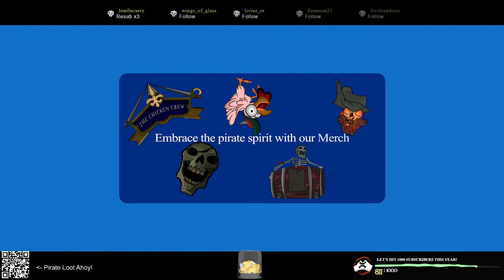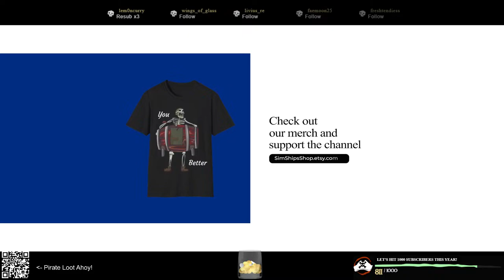Chilling at Sea /w the Chicken Crew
Unleash your inner pirate with our whimsical Sea of Thieves-inspired Merch-collection

 Welcome aboard, fellow adventurers!  Join us on the seas for an unforgettable voyage filled with laughter, treasure hunting, and love.

 About Our Channel:
Ahoy, mateys! We are SimGame Channel, a dynamic duo (sometimes trio) sailing the seas in Sea of Thieves, sharing our epic adventures, daring escapades, and the occasional pirate shenanigans. Whether you're a seasoned sailor or a landlubber dreaming of the open ocean, our channel is the perfect place to immerse yourself in the world of high-seas hijinks!

What to Expect:
️ Treasure Hunts: Embark on thrilling treasure hunts as we navigate the treacherous waters in search of hidden riches and legendary loot.

️ Epic Battles: Witness intense ship-to-ship combat and heart-pounding encounters with fearsome sea monsters and other pirates. We'll show you the ropes on how to conquer the toughest adversaries.

 Banter and Laughter: Sail along with us for the banter and laughs! Our playful and positive commentary will keep you entertained throughout the journey.

 Sailing with Love: Join us as we navigate the Sea of Thieves hand-in-hand, sharing the joy of gaming and the thrill of the open ocean as a couple. Our adventures are not just about the game; they're about the bond we share as we explore together.

 Schedule:
Monday 8pm CET: No Commentary Video
Wednesday: Around 7:30PM CET: No Commentary stream with Toothferry & Lem0nCurry
Saturday: Around 7PM CET: Commentary stream with the one and only Toothferry

 Support the Crew:
Love what we do? Your support helps our ship sail farther and our adventures grow bigger!

Embark on this journey with us, and let's make waves together on the Sea of Thieves! ️